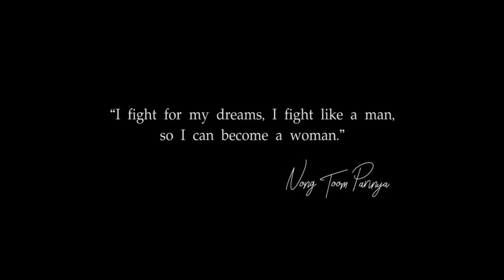Patreeya - Nobody Sees but You ft. Ninew & Nong Toom (Official MV)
“I fight for my dreams, I fight like a man, so I can become a woman”. Inspired by the real life of the beautiful boxer “Nong Toom Parinya”

A song that was sung and written by Thai transgender women, Patreeya and Ninew. And also starring a former Muay Thai (Thai boxing) champion, Nong Toom Parinya.

Song : Nobody Sees But You
Artists : Patreeya (โฟร์ ภัทรียา), Ninew (นินิว)
Starring : Nong Toom Parinya Charoenphol (ตุ้ม ปริญญา), Seangmorakot Fairtex (เก่ง อภิสิทธิ์ แสงมรกต)

Lyrics by Patreeya
Produced by Bossa on the Beat, Patreeya, GroovyBee
Mixed & Mastered by Bossa on the Beat

Music Video
Produced & Directed by Patreeya
Edited by Phatthararat Mechanchao

Cover Art by Cannon Ren
Record at Wooferlab Studio Bangkok
Sound Recordist: Poseneg
Background Vocals: GroovyBee, Janyonce